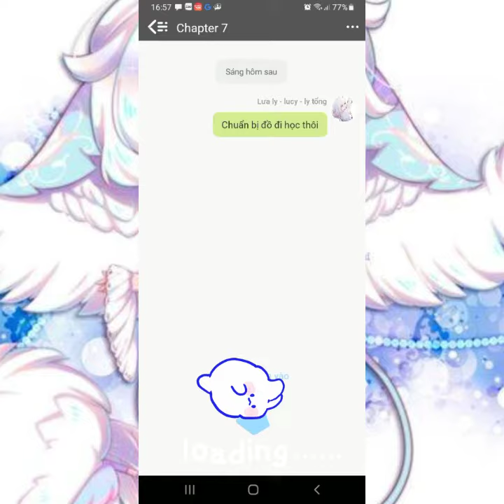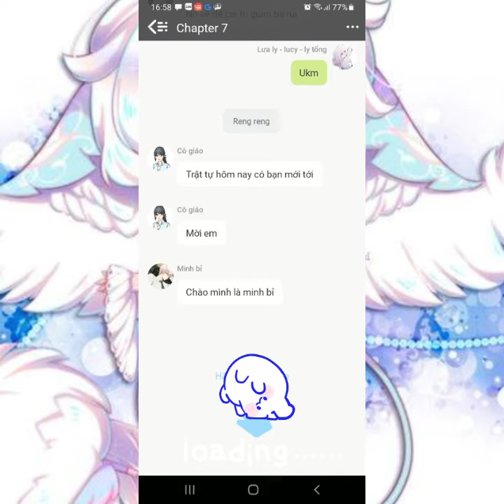tập 7 xuyên ko thành cô bé 10t♑